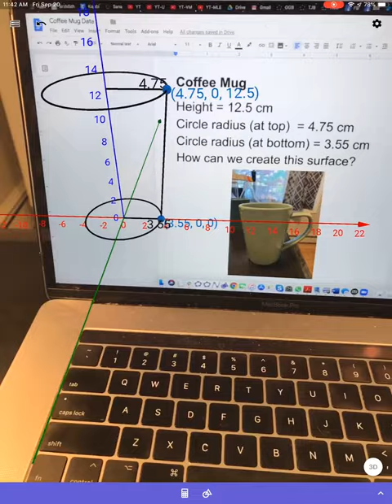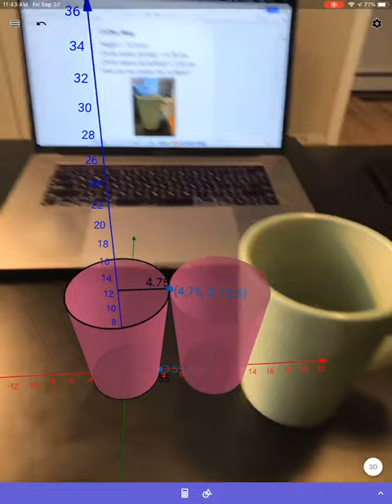Modeling a Coffee Mug in GeoGebra 3D Calculator & Exploring in Augmented Reality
GeoGebra 3D Calculator with AugmentedReality: Quick modeling demo. For more info & resources re: installing app, . For more info re: using this app,